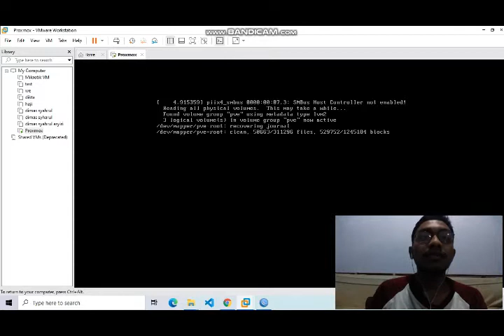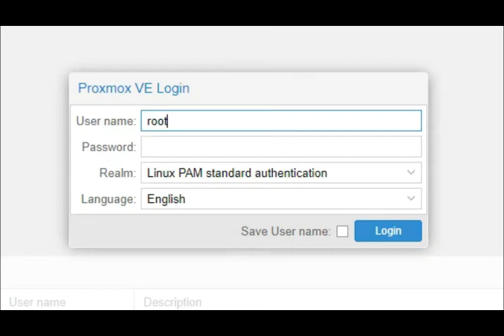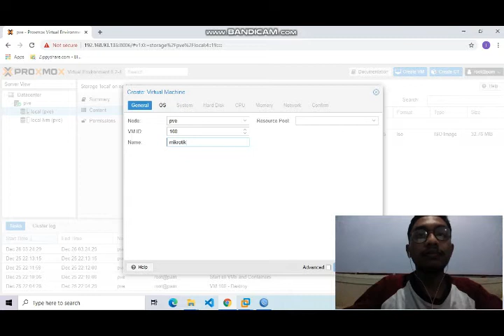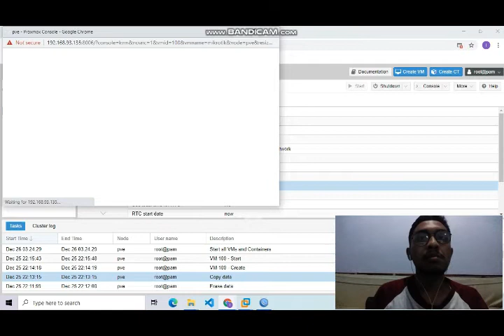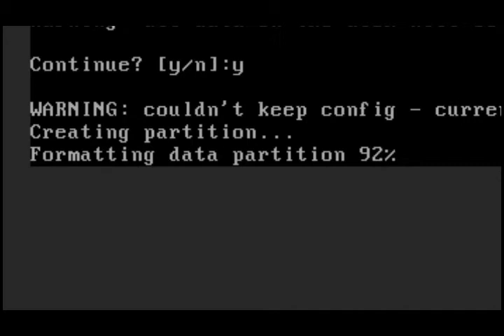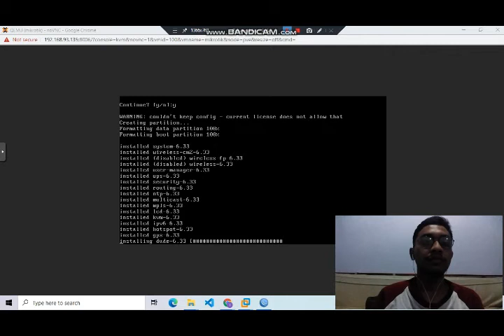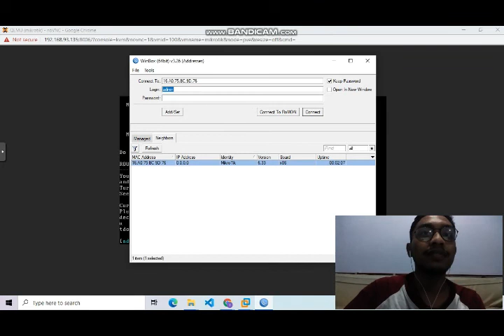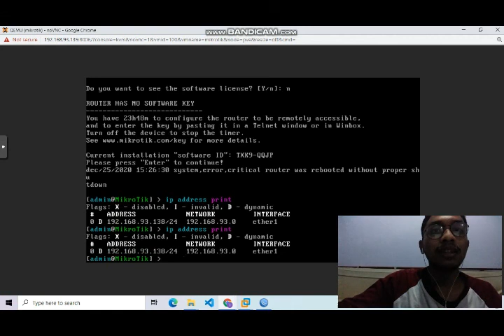cara install mikrotik melalui proxmox ve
di video kali ini saya akan memberikan tutor install mikrotik melalui proxmox
mohon maaf saya disini memakai Asus amd yang kinerjanya lamban karena laptop saya yang biasa buat saya rekaman sedang ada masalah